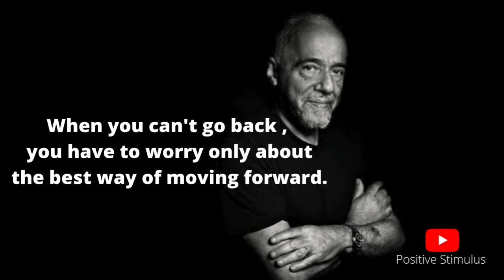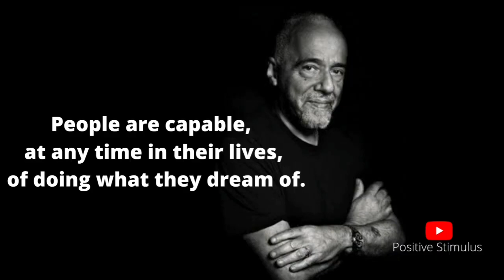11 Life Changing Quotes From The Classic Novel THE ALCHEMIST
The Alchemist (Portuguese: O Alquimista) is a novel by Brazilian author Paulo Coelho which was first published in 1988. Originally written in Portuguese, it became a widely translated international bestseller.[1][2] An allegorical novel, The Alchemist follows a young Andalusian shepherd on his journey to the pyramids of Egypt, after having a recurring dream of finding a treasure there.